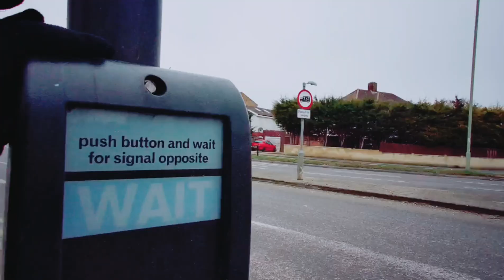Trying to skate all the Oxford's ringroad